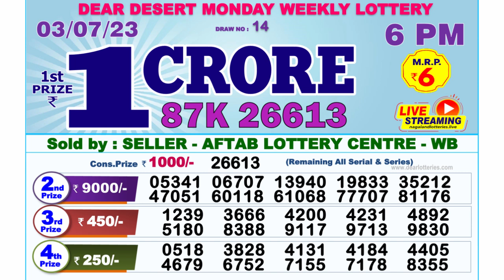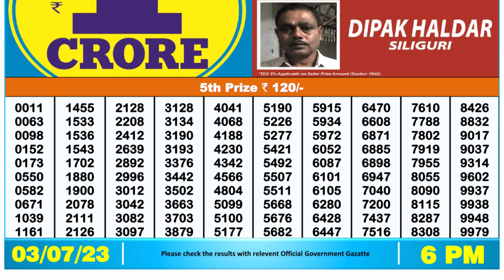Nagaland Lottery Sambad Live 6pm 03.07.23